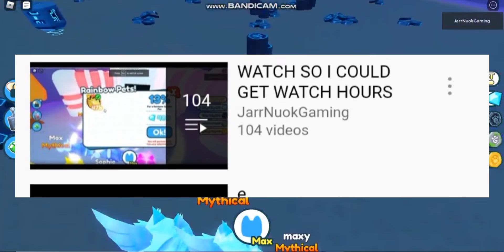Trade offer for subscribers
this is playlist make sure to loop ot everyday leave it when you go touch grass